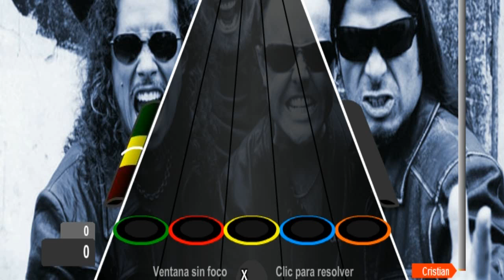...And Justice For All por Metallica [Récord 57,050 (Medio)]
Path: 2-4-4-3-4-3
Combos: 190(A)-471(D)-886(D)-1338az-1901(D)-2331a

A: Antes de la nota.
D: Dupla.